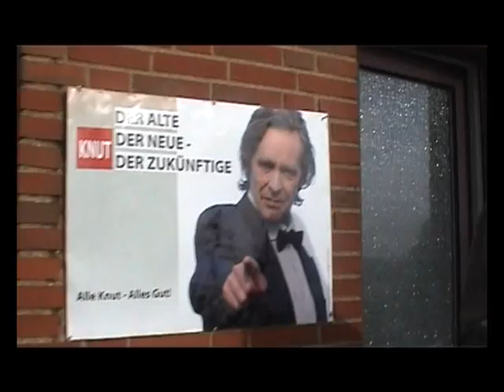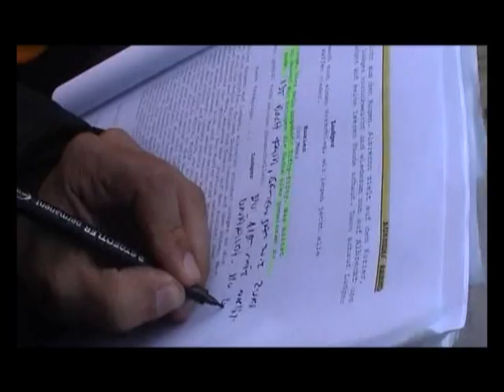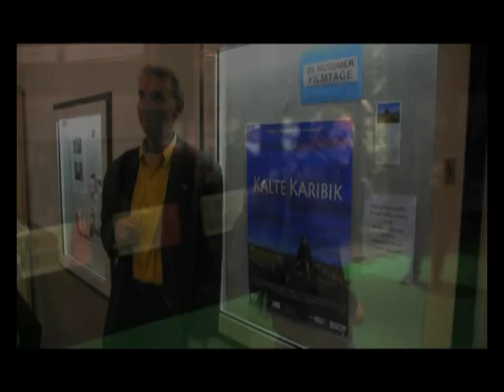MAKING OF KALTE KARIBIK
Making of des Kinofilms Kalte Karibik

Regie Wolf Wolff
Drehbuch Ohmuthi
Kamera Heiko Rahnenführer
Schnitt Martin Eberle
Musik Conrad Oleak

mit Martin Semmelrogge, Peter Silbereisen, Ralph Kretschmar, Peter Nottmeier, Jakob Matchenz, Helmut Rühl, Frank Brunet, Patrik Heinrich, Friedelise Stutte, u.a.

Kinostart Dezember/ 2010 Januar 2011